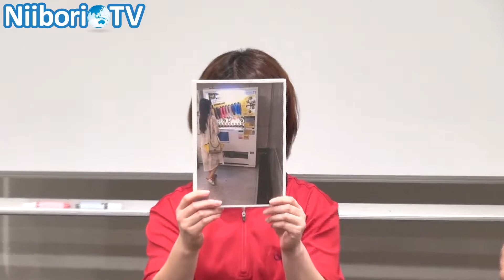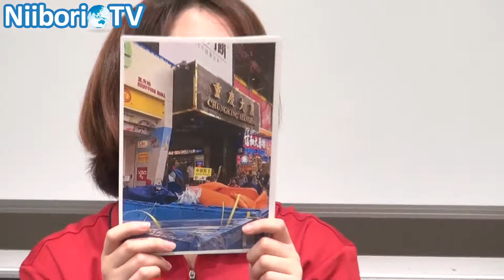tomの部室(2014.10.24) 2/4 by NiiboriTV-ニイボリテレビ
軽音楽部、ギター部の学生にNiiboriTVが贈る学生応援情報バラエティ『NiiboriTV学園　音楽部　tomの部室』
ギターの練習方法、基礎知識、発表の場、等、様々な情報を提供します。